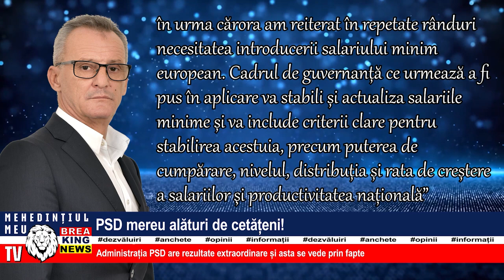PSD MEREU ALĂTURI DE CETĂȚENI!